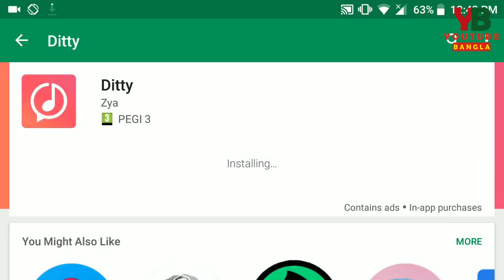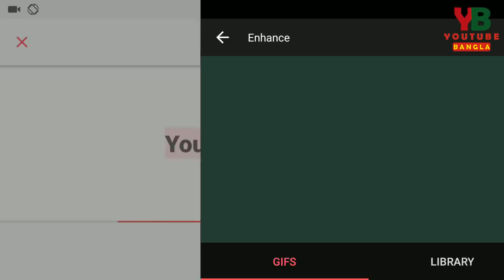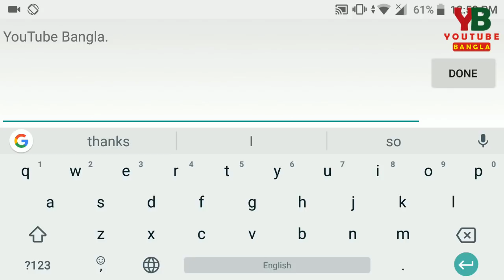নাম লিখুন গান হয়ে যাবে How to make any song by hand writing with an Android App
How to make any song by hand writing with an Android App ? You might be thinking is it really possible ? Yes can just write anything and android app will make a song of it . Lets enjoy the full video